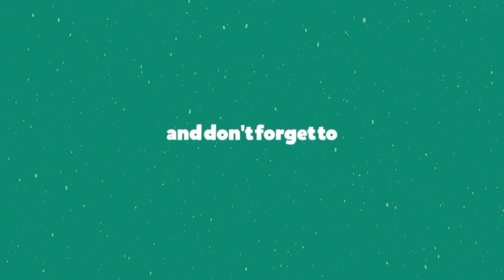The Vamps - We Don't Care